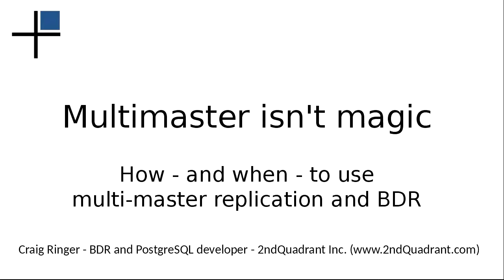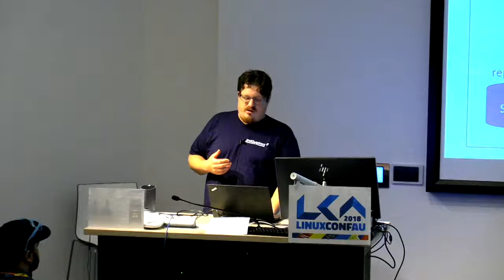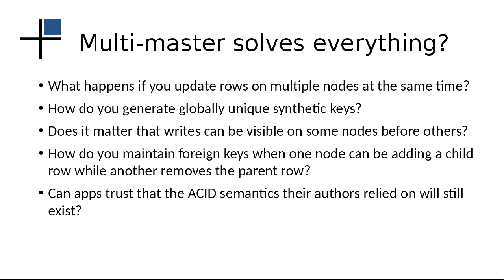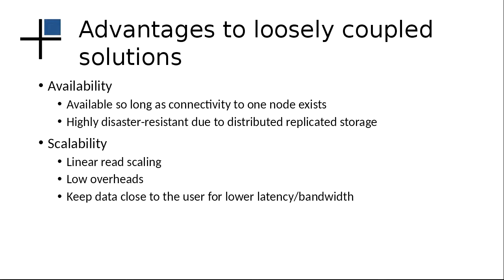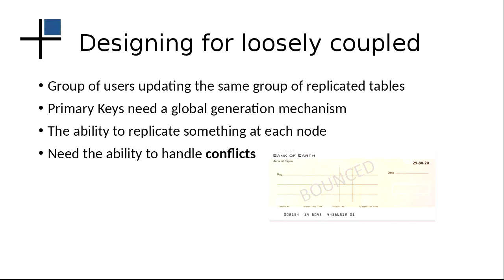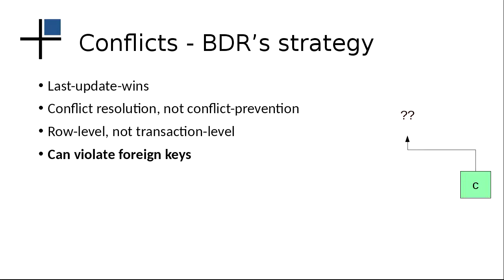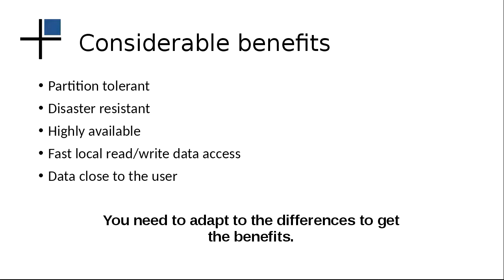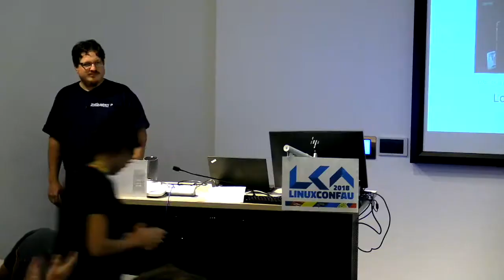Geographically distributed multi-master replication with PostgreSQL and BDR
Craig Ringer

Backups are great, but they won't help you when your normally-connected EU, US and Australian operations all want to continue operating during a major WAN outage. This is where multi-master replication systems come into their own - but they also come with often overlooked costs and downsides. Bi-Directional Replication (BDR) for PostgreSQL can help solve some users' availability challenges in a globally distributed environment... if it's applied correctly.

Multi-master is not magic high availability secret-sauce that can be applied to every problem, no matter what some major vendors' sales teams would like you to believe.

Learn about when to use - and not to use - multi-master replication in general, and BDR in particular. When is it better to stick to a single-master system with failover? If you do select a multi-master system, what kind is best for you? Do you need something partition- and latency-tolerant, or something tightly coupled and transparent? Shared-mostly or shared-nothing? These details will have a major impact on whether a given system architecture can meet your needs, and understanding them will help you set better requirements during a design and product selection process.